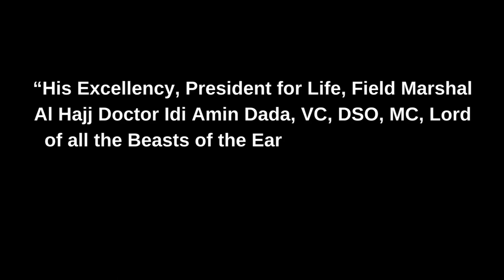Francisco Nguema | Story of The Craziest Dictator In Africa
This is the story of Francisco Macías Nguema, who is by far the worst and craziest dictator Africa has ever seen.

When the story of African dictators it told, you will hear of names such as Sani Abacha of Nigeria, Robert Mugabe of Zimbabwe, and Idi Amin of Uganda but all these men are not half as evil and dictatorial as Nguema. He makes them look like amateur dictators.

This man was in power from 1968 when Equatorial Guinea gained independence to 1979 when he was overthrown and killed.

But in the 11 years he was in charge, he changed the lives of his people in a way not many evil men can. He killed so many, destroyed the nation’s economy, and at a point, claimed to be god.

To be fair to Nguema, his life was a tragedy since he was a boy. Some aspects of his story claimed that his father, who was a witch doctor, killed one of his brothers for ritual purposes.

There are also claims that when Francesco was only 9 years old, his father was punched to death right in his presence by a local administrator. He became an orphan only a week later when his mom committed suicide.

In this video, you will find out about the man, Francisco Marcias Nguema who is arguably the worst dictator that Africa has ever seen. Watch to the end to see how his nephew has to step in and overthrow him because of his unhinged evil.